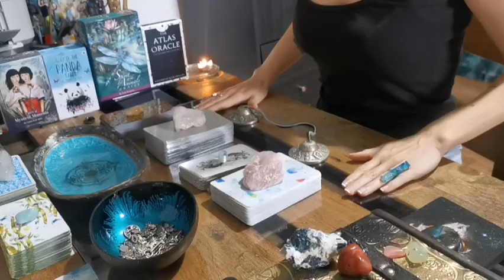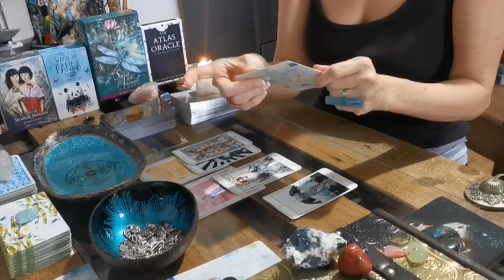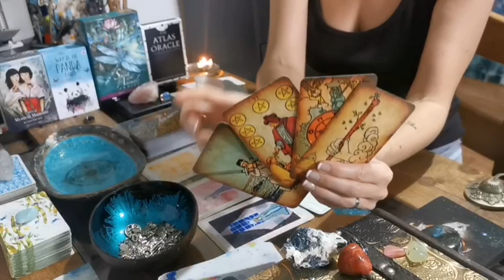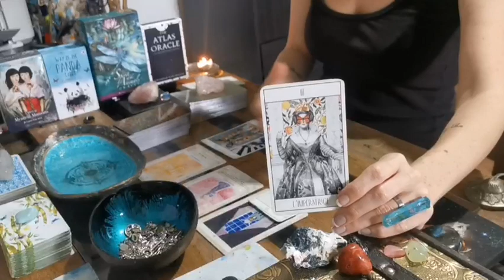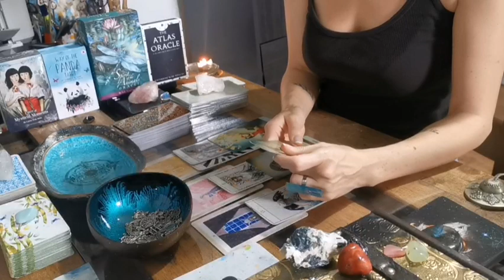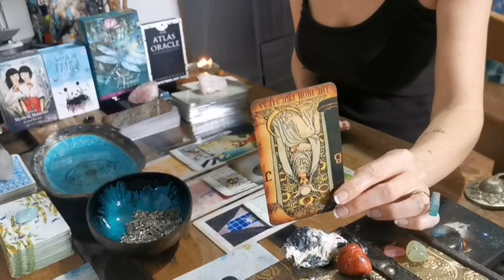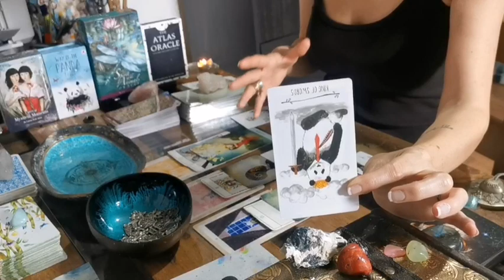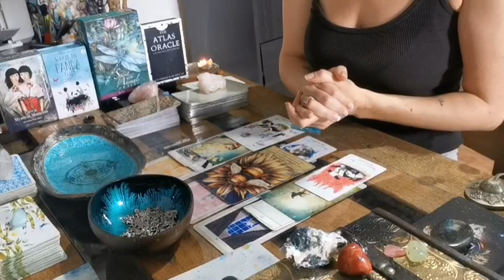TAURUS - "BONUS: FULL MOON: SWEET REWARD FOR HARD WORK - YOU'VE BEEN WAITING FOR THIS!!" SEPT 2021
TAURUS  - "BONUS: FULL MOON: SWEET REWARD FOR HARD WORK - YOU'VE BEEN WAITING PATIENTLY FOR THIS!!" SEPTEMBER 2021